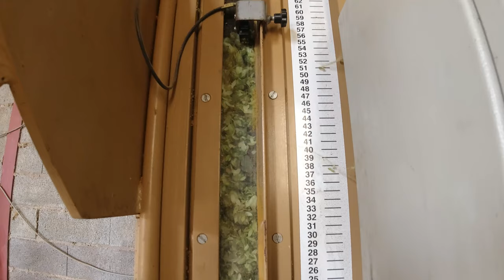Recolte houblon 2020 Mavic 2 pro dji osmo action Wingersheim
Un petit condensé de ce super job qu'est la récolte du houblon.

Caméra dji osmo action

Merci à la famille Pfister de Wingersheim en Alsace pour ce beau boulot afin de nous donner du plaisir lors de la dégustation d'une bonne bière...